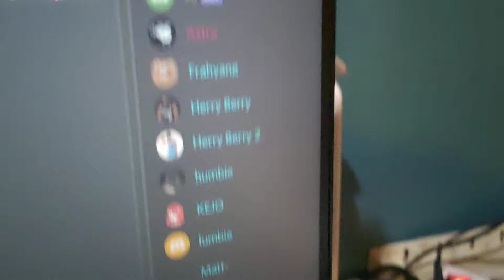Playing Osu! at 5 AM be like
lmao its so loud i think my parents can hear it